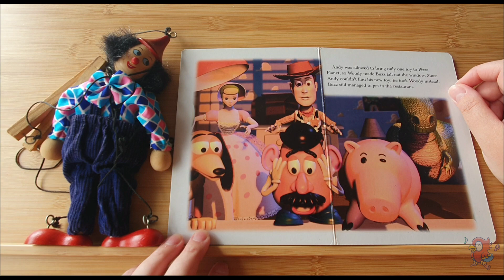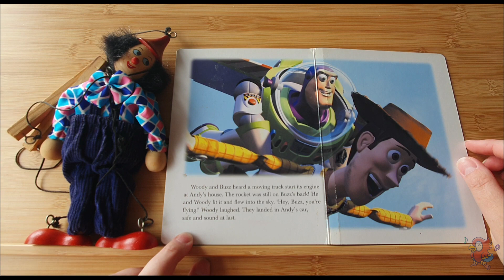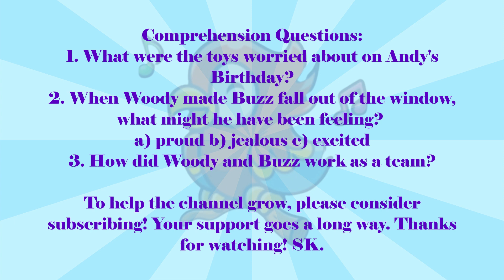TOY STORY | Adventurous Stories for Children | KIDS Entertainment | Songbird Kids